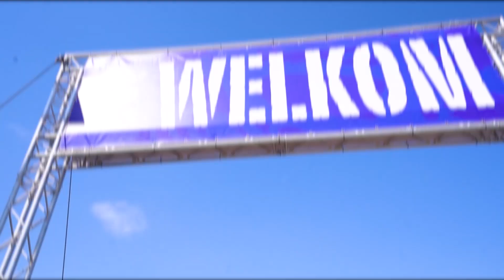Polderchallenge Standdaarbuiten official Aftermovie 2022